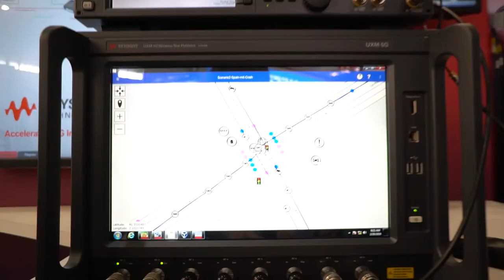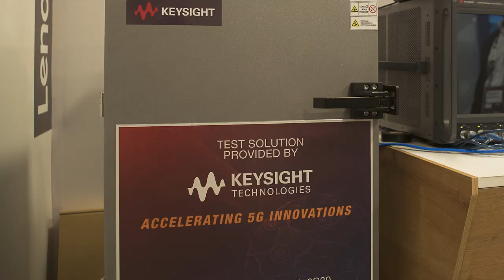Accelerating Innovation in 5G - live from MWC 2019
Mobile World Congress 2019 - Keysight President and CEO Ron Nersesian and other senior Keysight executives talk about the exciting 5G solutions now available.